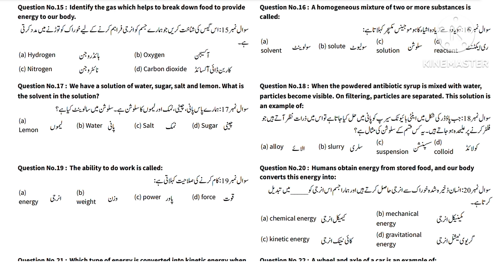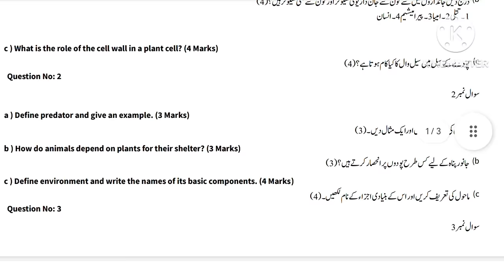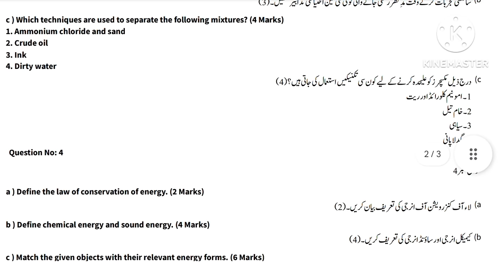Class 6 Science Annual Term Paper School Based Assessment 2024 | Class 6 science annual exam 2024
Class 6 Science Annual Term Paper School Based Assessment 2024 | Class 6 science annual exam 2024 | Class 6 Final Exam 2024 | Class 6 final exam question Paper 2024 | Pindan di Taleem | 3rd term science paper class 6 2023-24